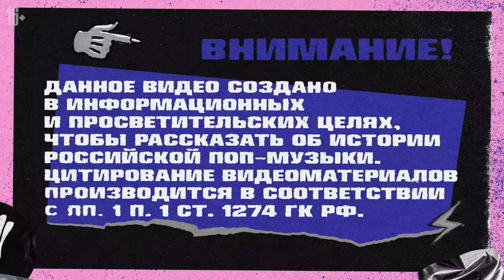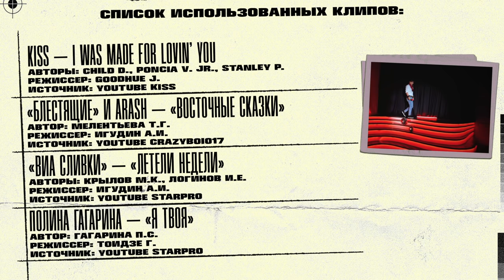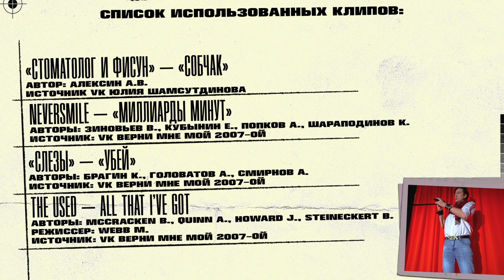Эмо, Тимати, Собчак, Сергей Зверев, Serebro, Павел Воля | ИСТОРИЯ РУССКОЙ ПОП-МУЗЫКИ: 2007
Внимание! Данное видео создано в информационных и просветительских целях, чтобы рассказать об истории российской поп-музыки. Цитирование видеоматериалов производится в соответствии с пп. 1 п. 1 ст. 1274 ГК РФ.

2007-й год. Тимати становится черной звездой, Илья Лагутенко катит бочку на Дробыша, Сергей Зверев бросает ножницы ради музыки, а юмористы становятся многостаночниками. «Серебро» получает бронзу на «Евровидении». Субкультура эмо — черно-розовое не носить, о смерти не говорить.

Еще больше об истории русской поп-музыки 2000-х в нашем мощнейшем проекте

00:00 Вступление
00:36 Анонс
00:56 «Город дорог» — палиндром года
05:21 Тимати воспевает клуб
10:24 Дисс на Дробыша
15:27 Юлия Ахонькова уделывает Америку
19:09 Сергей Зверев — король гламура
22:17 «Шпильки» — пародия на попсу
26:53 Полина Гагарина и первый клип на телефон
32:19 «Як цуп цоп» — финская полька
35:19 «А ты меня любишь? Ага»
37:39 Serebro получает бронзу
40:42 Павел Воля делает стендап-рэп
43:42 Собчак — блондинка в шоколаде
48:28 Эмо
53:00 Так закончился 2007-й